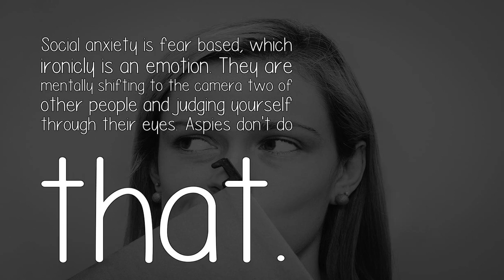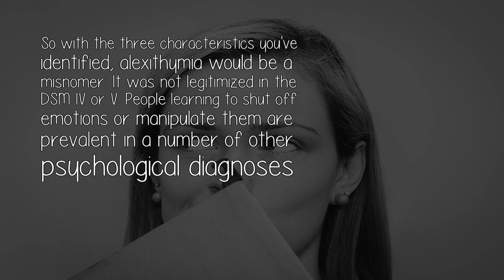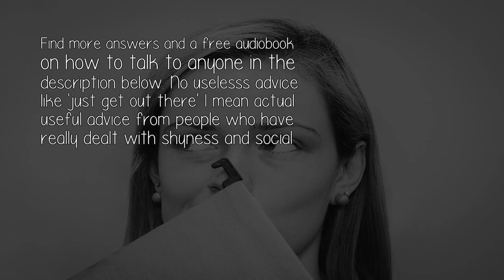Does Alexithymia Affect The Treatment Of Ptsd Social Anxiety And Mdd?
To start with, the General idea of PTSD is someone typically starting out as a normal and a horrible calamity flatlines their emotions as a coping mechanism. Depression is similar if it's not on the bi-polar spectrum.